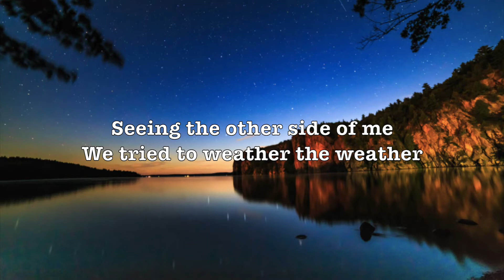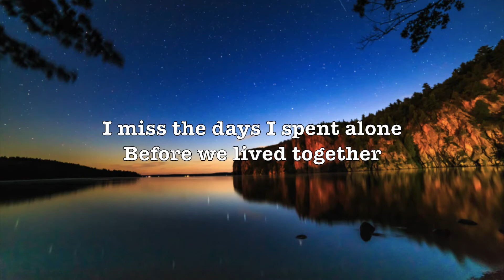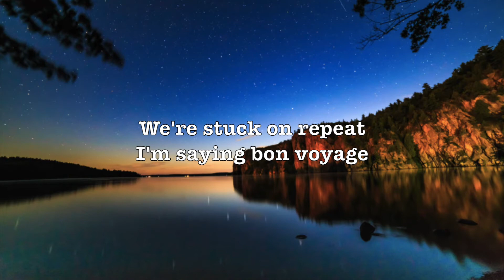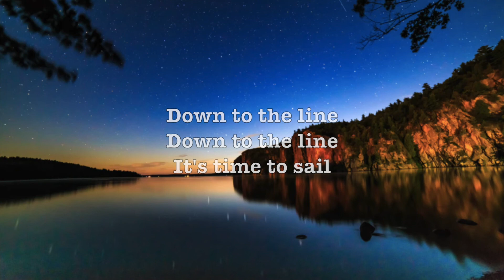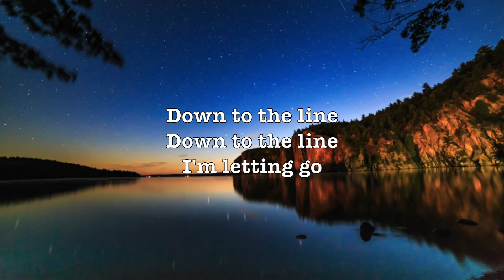Bon Voyage - ONE OK ROCK (Lyrics)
LYRICS:

It took some time to realize
That things are not getting better
We should know, we should know
It's over

You're seeing the other side of me
We tried to weather the weather
That night's gone

In all these memories
We know this die
Nothing but memories
Never getting better

I know things won't change
I'm saying bon voyage
Down to the line
It's time to sail

I hope you find another life
Maybe you'll start getting better
It's over

I miss the days I spent alone
Before we lived together
That time's gone

Nothing but memories
Never getting better